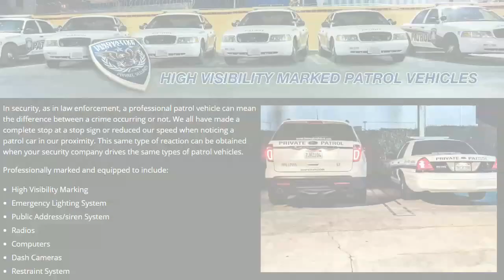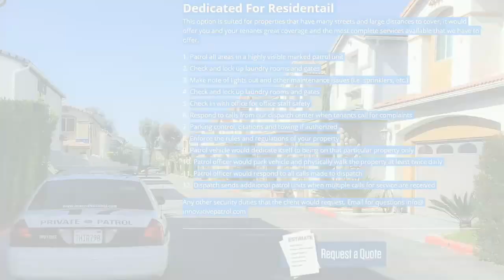Security Guards | Best Los Angeles Private Security Patrol Service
Innovative Protection can provide temporary short term, or long term standing watch guard services for commercial and residential customers depending on their requirements. Our security guard and watch services can include vehicle patrols, foot patrols and standing guards depending the size of the property and your security needs.

If you need security guards, or security personnel Innovative Protection can keep watch over your business or residence, patrol perimeters, provide access control for entrances and cover other pre-determined areas for any sign of trouble, please call or email us.

innovative protection provides security and watch guard services for commercial and residential construction sites, industrial and manufacturing facilities, medical facilities, business parks, commercial properties, private residential communities, hotels, motels, resorts, condominium complexes and retail establishments.

We also provide temporary security guards and patrol services for events, such as weddings, private parties, retreats and other private events on Innovative Protection.

See also Vehicle Based Roving Security Patrols, Property Checks and Home Watch Services.

Property Check Patrol

Exterior, outside property and house and building checks for assessments of potential problems, reported issues, storm damage, or for verification of completion/progress for services contracted with third-parties. For the property owner’s peace of mind. Includes GPS and time stamped digital images of the property for verification of patrol service.

 Property Check
One of our private security patrol units will conduct an exterior inspection of your  property and deliver a fully detailed property check report to you via email.

Reports include time stamped digital images of the exterior of the property and detailed images of any potential issues or problems that may be discovered.

Property Check Patrol
The visiting patrol unit will check the entire property (doors, windows, outbuildings, yard, driveway access, etc…) and will also visually inspect the interiors of all buildings from the outside where reasonably possible.

Our security patrol units will check on any type of private property. In addition to vacant houses and cottages, we can also check on boats, RVs, heavy equipment, construction sites and more. Just let us know what you need checked.

Security patrol checks/property inspections are full EXTERIOR ONLY security and property condition inspections. This includes the property access, the grounds and the exteriors of all buildings on the property.

**See our regularly scheduled interior/exterior home watch services for vacant properties that require regular interior inspections.

For regularly scheduled contract patrols,

Security Guard Companies Services
Armed security guards
Unarmed security guards
Shopping mall security guards
Shopping center security guards
High rise building security guards
Apartment complex security guards
Special event security guards
Mobile patrol security guards
Fire watch security guards
Senior citizen building security guards
Construction site security guards
Field supervisors security guards
Gated communities security guards
Security consultants
Bodyguards
Undercover security guards
Off duty police security guards
private security in los angeles
event security los angeles
los angeles private security companies
security company in los angeles
los angeles security guard companies
security services in los angeles
security los angeles ca
private security los angeles
security guard los angeles
private security companies in los angeles
security companies in los angeles
private security guard companies in los angeles
security guard agencies in los angeles
security firms in los angeles
security guard services los angeles
security guard companies los angeles